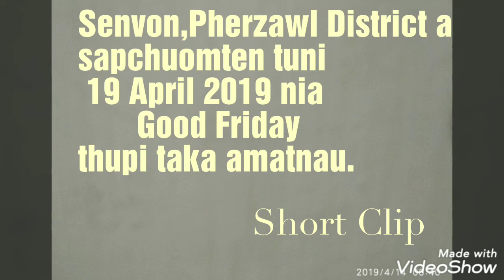Senvon,Pherzawl Dist a tuni 19 April 2019 nia Good Friday thupi taka amat nau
Video Credit-Whatsapp Group